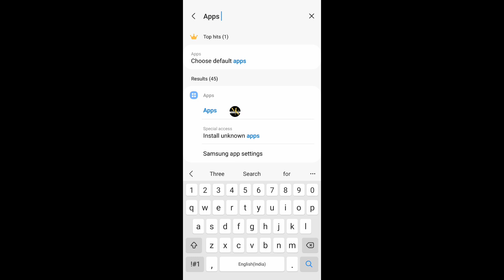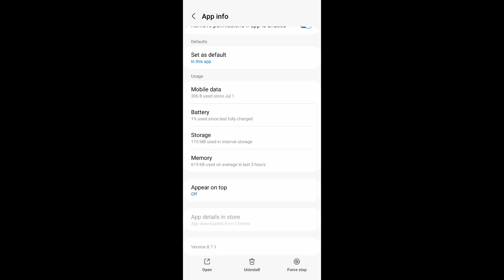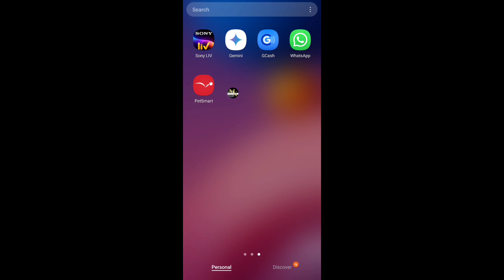Petsmart Sorry we couldn't complete problem | pet smart Please check your internet connection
petsmart app sorry we couldn't complete your last request please check your internet connection and try again error problem solve pet smart network connection problem